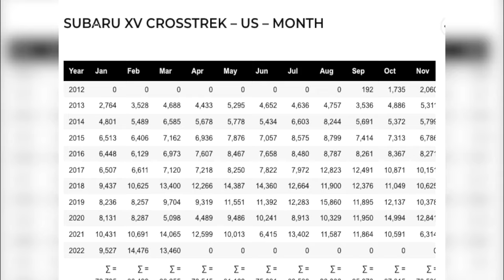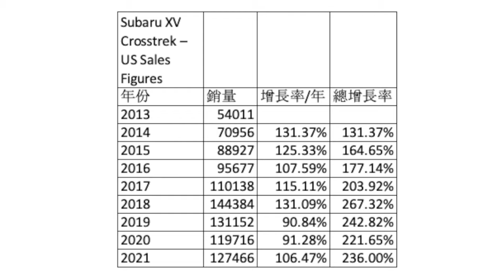2022 Subaru Crosstreck 價值【生活嚮導】Serramonte Subaru（84）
2022 Subaru Crosstreck 價值【生活嚮導】Serramonte Subaru（84）